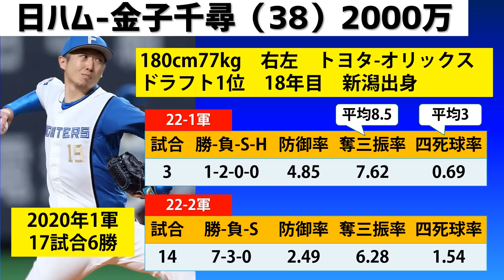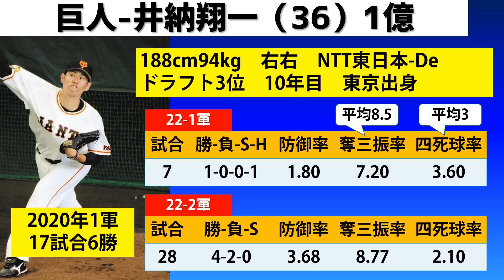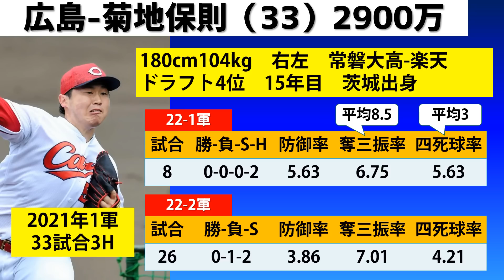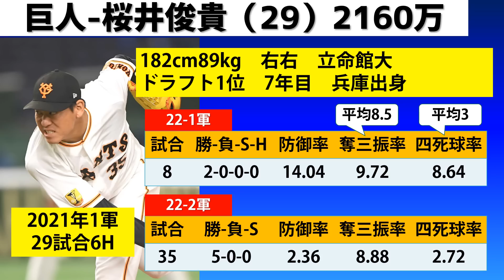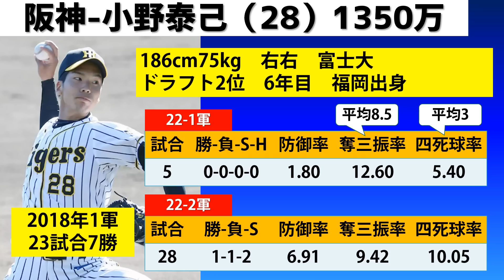【トライアウト】注目の戦力外投手15人【中日ドラゴンズ】獲得すべき投手は？参加選手まとめ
※音声修正版です※
▼ドラドラ野球TVリベンジャーズのYoutubeハンドル

▼中日2023スタメン予想考察part2

▼中日2023スタメン予想考察part1

★2022ドラフト候補動画

★【高橋宏斗】ヤクルト奥川と指標比較　ヒロトのスゴさをただただ皆に知らせたい動画

★根尾投手転向問題関連動画

【根尾投手転向】ポジ評価全力まとめ「●●投手のようになれる！」とスカウトが評価！通用する？根尾くん投手能力

★速報★中日なんと最速152キロピッチャーも獲得確実！ジョアン・タバーレス投手動画

サブチャンネル（ドラドラFARMZ ）は今後、トラブル時の
回避用避難所として維持していきますので、登録済みの方はよろしかったら
そのままご登録ください！
本チャンネルとは毛色の違うドラゴンズ関連や野球全般の動画をアップしていこうと思います。

このチャンネルの願いは「ドラゴンズを常勝チームに！」
選手やスタッフ、ファン、ドラゴンズに関わる方にリスペクトを忘れずに議論したいと思っています。どうすればドラゴンズは強くなるのか？ワイワイやりましょう♪

FLASH☆BEAT
MusMus
魔王魂